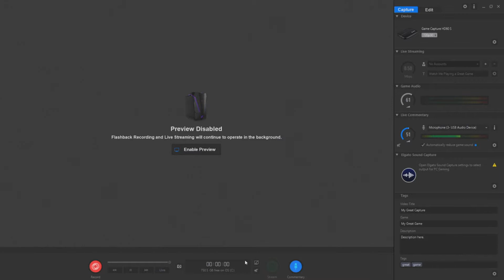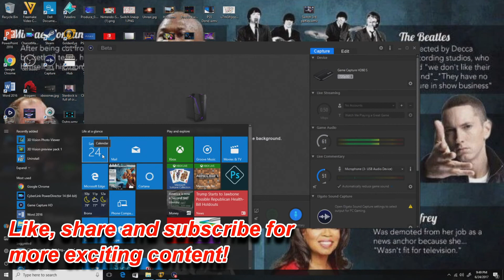Playing GoldenEye Source part 2. Very hilarious!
Just getting back into playing GoldenEye Source. I didn't realize I was put into a warzone. Sheesh it was brutal for me. And I mean serious Lol. Just a few minutes of gameplay and I will be having a lot more plus, live steaming Stay Toned!

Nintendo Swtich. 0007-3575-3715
Nintendo Wii U. ChariotMan7
Steam. ChariotMan.